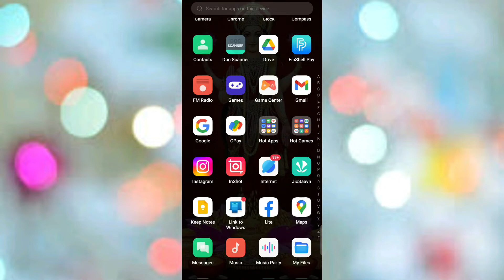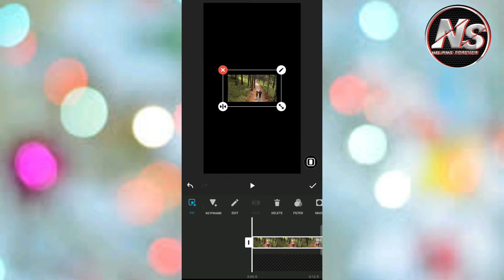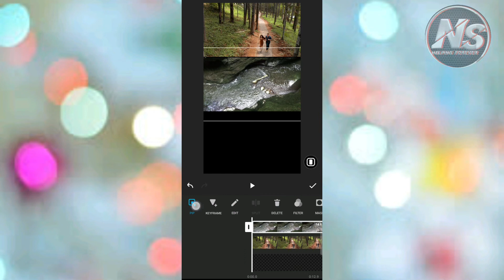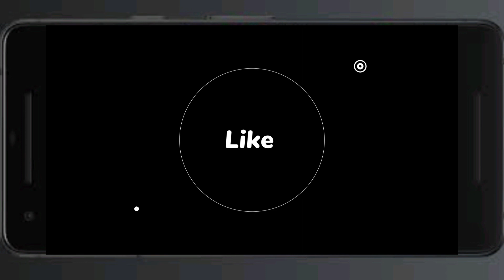How to add multiple video 📷 layer in inshot app ( tutorial ) part - 8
Hello Friends

Inshort App ke उपर आप को इस चैनल पे पुरा विडियो मिलेगा जिसमे आप बहुत अच्छा विडियो एडिटिंग कर पायेंगे।
Full Tutorial Video Available

Inshort App All Videos Link 🖇️

Video Topic/Highlights
videos me multiple Videos kaise ad kare.
other videos ad
dusra video ek sath Marge kaise kare.
inshot App
video ke background me Music ad kaise kare.
video editing background music.
music ad kaise kare
App All Interface
Inshot all options
inshot video editing app
वीडियो एडिटिंग ऍप
best video editing app review
inshot video editing app tutorial
inshot image editing app
inshot video editing tutorial in 2022
inshot app ki help se video editing kaise kare
best video editing app for instagram
best video editing app for instagram in 2022
best video editing app for tiktok in 2022
best video editing app for youtube
Ns Helping Forever